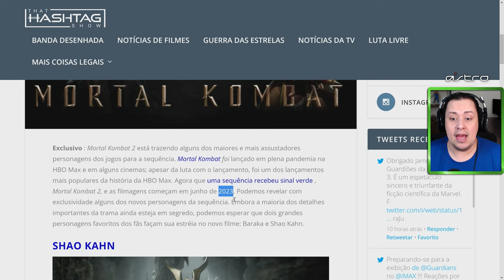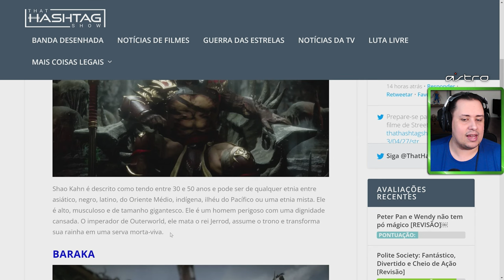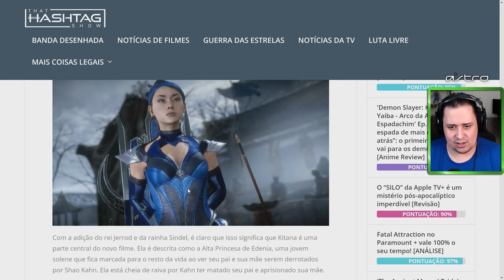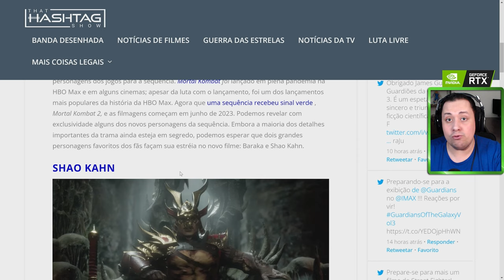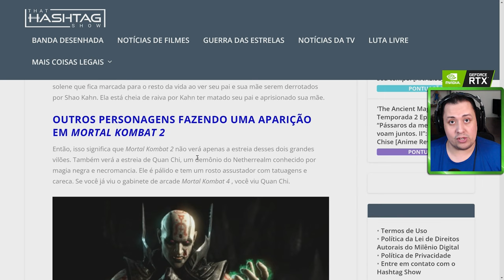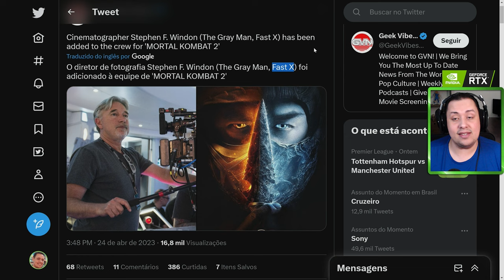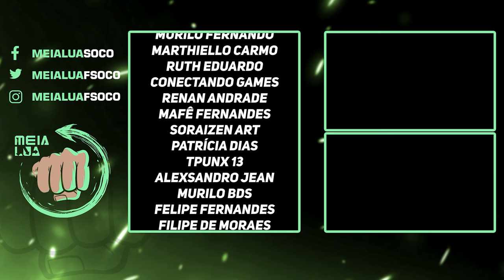OLHA QUEM DEVE APARECER NO MORTAL KOMBAT 2 O FILME!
Nosso PC Gamer:
VGA: NVIDIA GeForce RTX 3070ti
Proc: Intel Core i5 10600k 4.1Ghz
Mobo: Asus Z490M Plus
Microfone: HYPERX QuadCast
SSD: TeamGroup T-Force Delta 500gb
Fonte: Corsair TX850 W